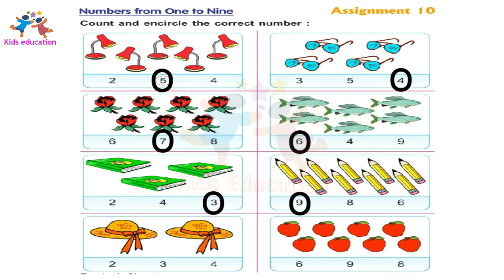والدین بچوں سے چیزیں گنوائیں اور درست نمبر پر دائرہ لگوائیں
special video for private and govenment schools L.E.D